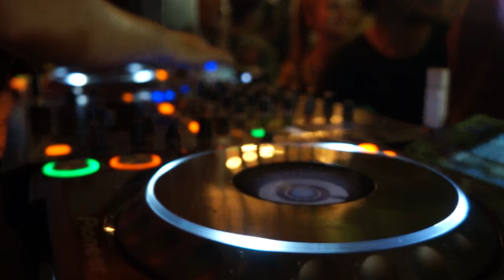Apéros Urbains - Parc de la Woluwe 2017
Second edition of the "Apéros Urbains" at the Parc de la Woluwe in Brussels. The weather was great, a lot of people joined to chill together. Do not miss the next editions!

Footages and Production:
Florian STRUYF & Antoine LORAUX

Place:
Parc de la Woluwe, Brussels (BE)

Date:
26th May 2017